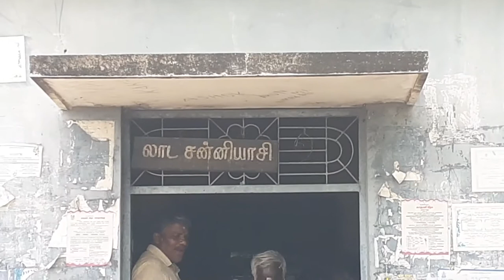அருள்மிகு ஸ்ரீ முனிஸ்வரன் ஆலயம், ஊத்தங்கால், நெய்வேலி.